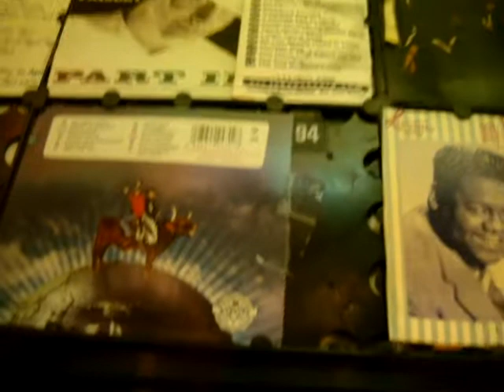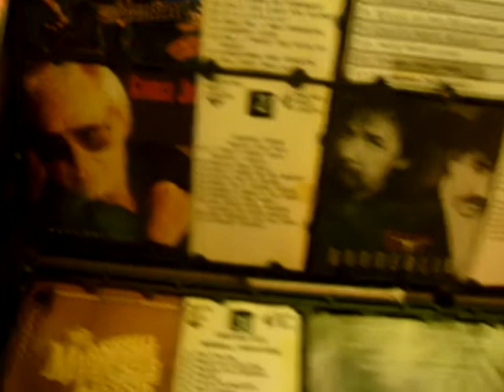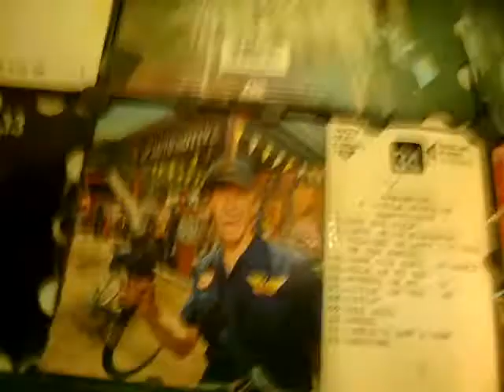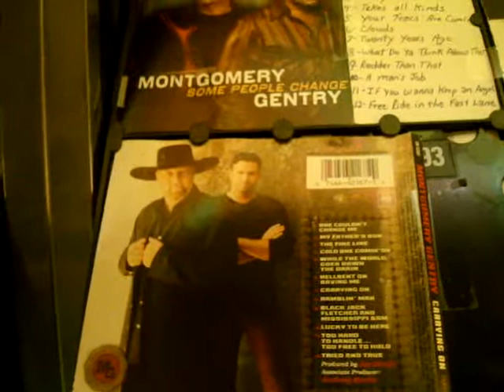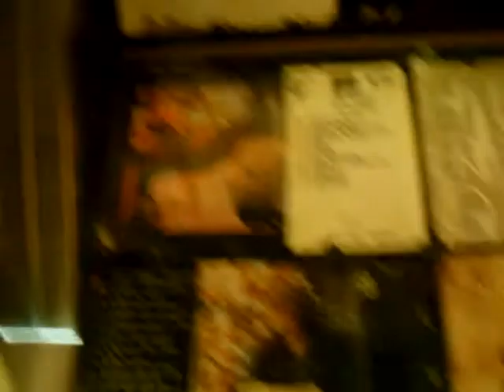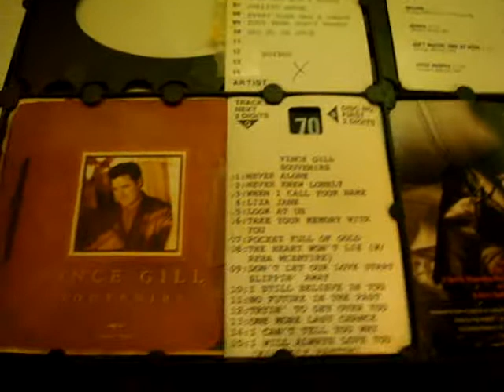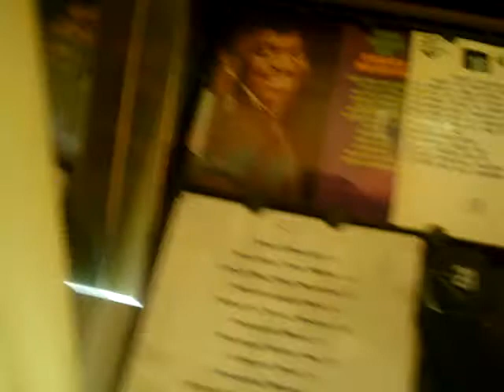redneck juke box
just a little video of a juke box at the double u bar, also known as the pasteboard palace. and everyone really does know your name. first and last as well!